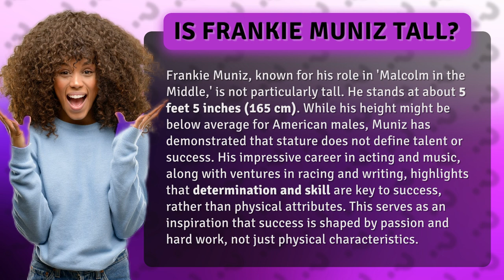Is Frankie Muniz tall?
Short and Catchy: Frankie Muniz's Height Revealed • Frankie Muniz's Height • Discover how Frankie Muniz, the talented actor from 'Malcolm in the Middle,' defies expectations with his impressive career despite his below-average height. Find out why passion and hard work matter more than physical attributes.